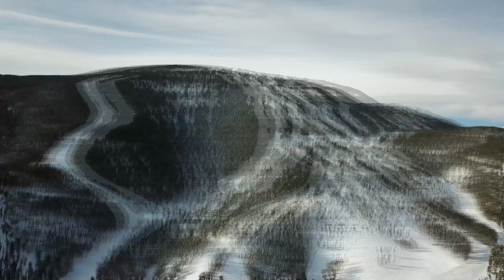Weekly Snow Report // 3.21.24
Flakes started falling today, and we have a wintry weekend ahead! Here's your Weekly Snow Report!